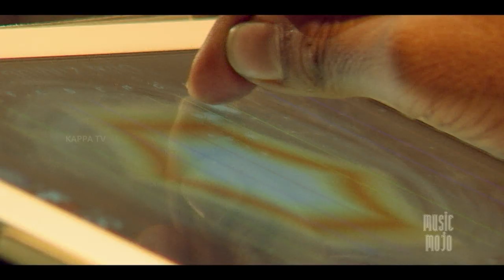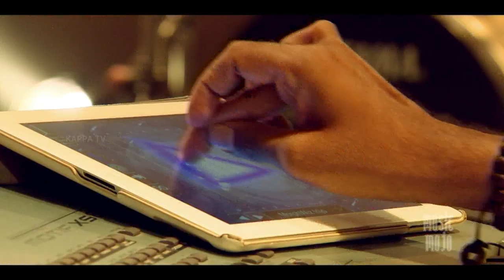Anybody Listening? - ManojGeorge4strings - Music Mojo - Kappa TV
Anybody listening? by ManojGeorge4strings

Violin: Manoj George,
Keyboards: Frijo Francis,
Drums: Joe Jacob,
Bass guitar: Ben Sam Jones
Vocals: Najim Arshad,
Director: Sumesh lal
Production head: Sujith Unnithan
DOP - Vipin Chandran
Camera - Viju, Ajith, Joshi, Renjith, Manu, Vishnu, Mahesh
Editor: Jobin Sebastian
Sound - Tennyson
Sound Engineer - Summy Samuel
Recording Engineer - Prashanth
Lights - Cameo
Production co-ordination: Hari krishnan
Video Copyright: Kappa TV